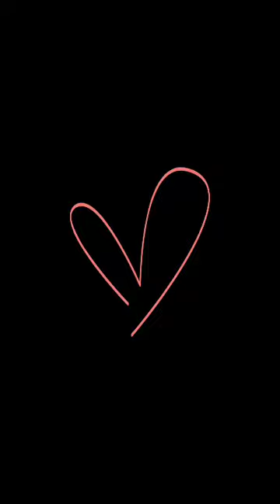Di ka shaadi 😭volgs comedy sadi youtube lol @puspashavlogs enjoy........'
.Di ka shaadi 😭volgs comedy youtube lol @puspashavlogs 1 lakh enjoy.

di ke kanyadan Sadi video youtube 1 lakh
di ke haldi matkor 1lakh